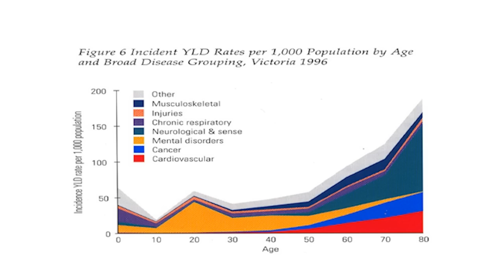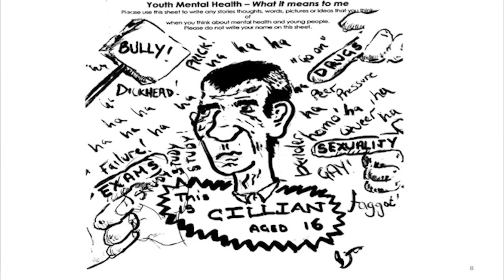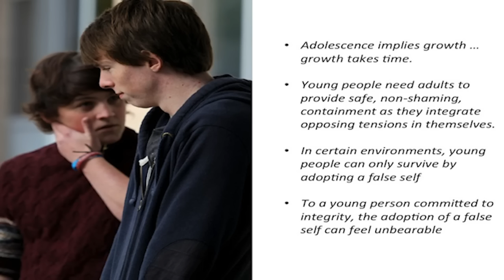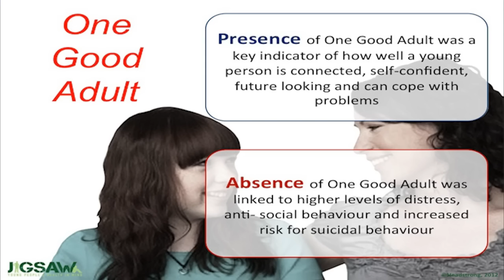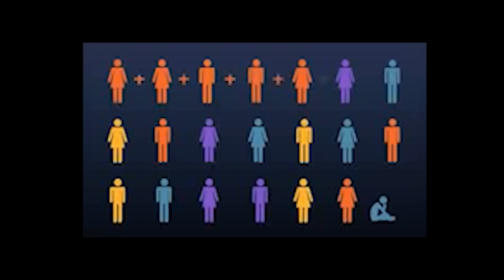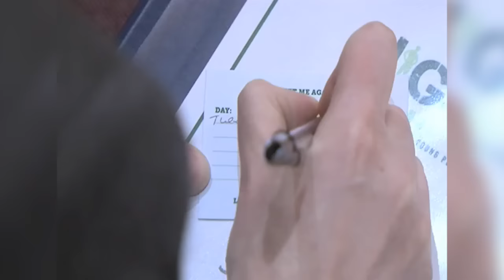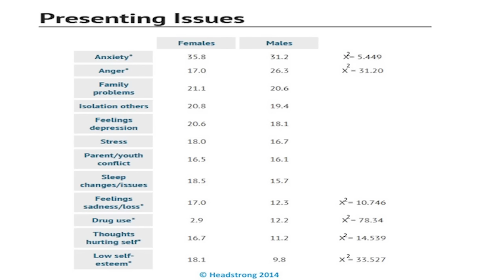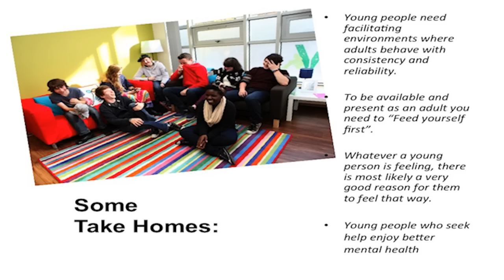Dr Tony Bates - Young people in search of mental health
Month: May 2015
Speaker: Dr Tony Bates, Clinical Psychologist and Author
Topic: Young people in search of mental health
Summary: Dr Tony Bates talks about

Why he is now working with young people aged 12-25.
Why Headstrong was set up to support young people.
Headstrong research findings: the availability or absence of one good adult is a key indicator when assessing ability to cope or risk of suicidal behaviour in young people.
Accessing child services in Ireland
Labels – problematic yet a requirement for treatment
Jigsaw projects and portals
The experience of young people who access Jigsaw projects